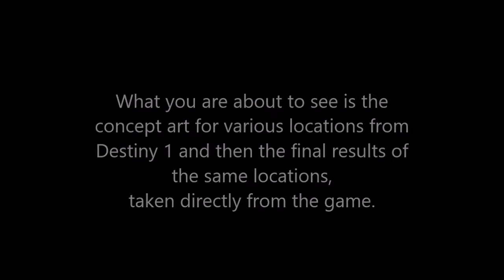The art of Destiny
Comparison of Destiny 1 concept art and the completed locations in the game.